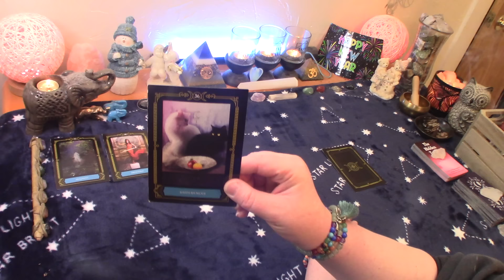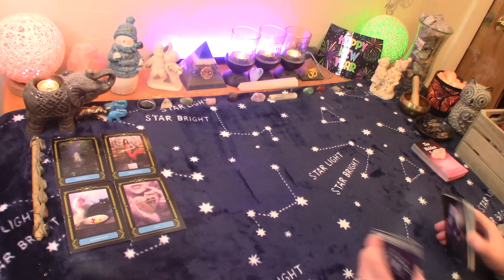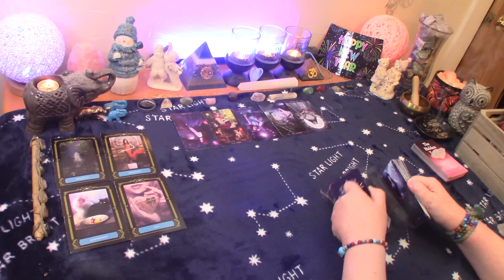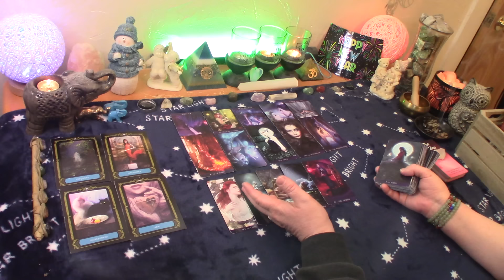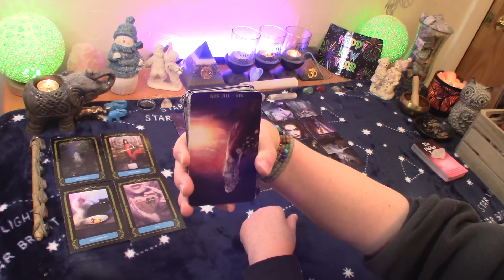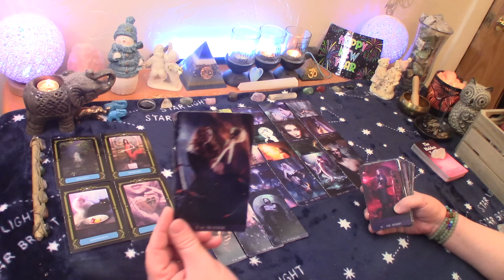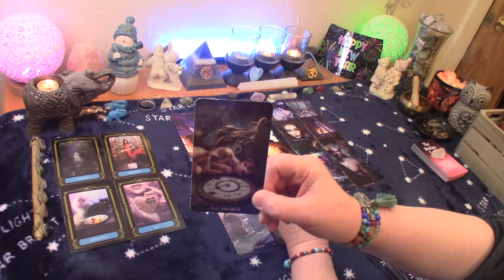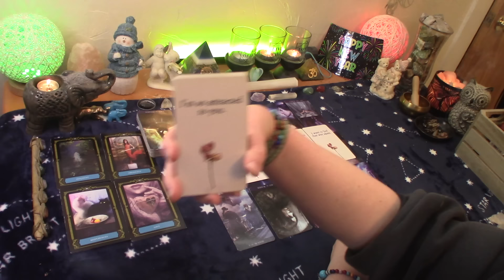GEMINI♊ They're So Ready To Be With You!😍 They Just Can't Wait Any Longer!❣️ January How They Feel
Gemini Their True Feelings for you, Next Move & Love Messages Tarot Reading for January 2024. Look at How they truly feel about you, their next move and love messages from the person on your mind. This is a general collective love tarot reading for the zodiac sign of Gemini Sun, Moon, Rising and Venus.🙏

Monthly Love
Singles
New Love
No Contact

Mary F.

Tarot De La Nuit
-10" Selfie Ring Light w Tripod Stand & Cell Phone Holder